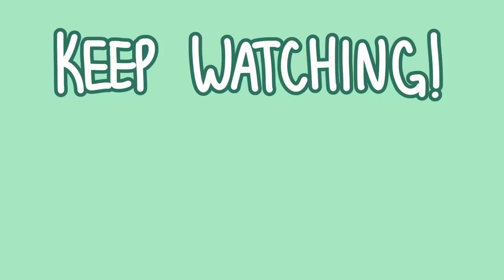8 Toxic Behaviors You Should NEVER Tolerate In Your Relationship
Should you compromise in a relationship where toxic behaviors are displayed? In this video, we cover some common signs of a toxic relationship, so that you can protect your sanity and mental health. These red flags of relationships can be so detrimental that they even destroy a supposed healthy relationship. If you're planning to get into a relationship anytime soon, be sure to watch out for these relationship red flags.

We also made a video on the Early Signs You Should NEVER Ignore in a New Relationship

Writer: Philip Clarke
Script Editor: Rida Batool
Script Manager: Kelly Soong
Animator: Julie Ma
YouTube Manager: Cindy Cheong

‘8 Behaviors To Never Accept In A Relationship’ by Power of Positivity (April 25th, 2022)